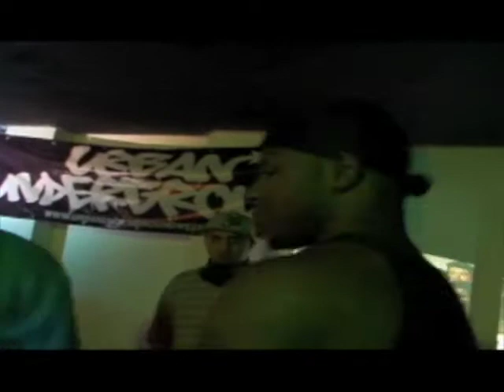Ras Kass - The Airliner pt 4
Ras Kass and Remedy of Stupid Americans @ The Airliner - August 15, 2009